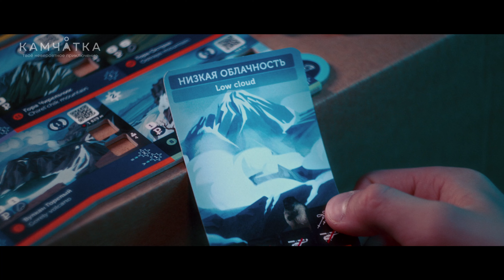"Вулканы Камчатки: Рискни покорить"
Сколько живу на Камчатке, а до сих пор смотрю на наши домашние вулканы с восхищением, как пятилетний мальчик.

Круто, что есть такие земляки, воплотившие свою любовь в игре. Теперь полюбить вулканы может каждый желающий, даже тот, кто никогда их не видел.